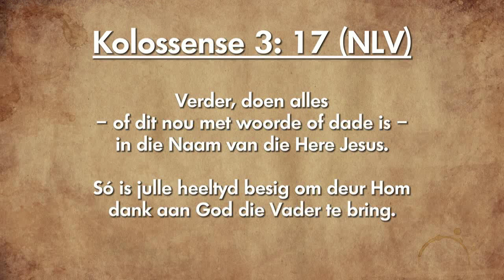Oordenking 11 Januarie 2019